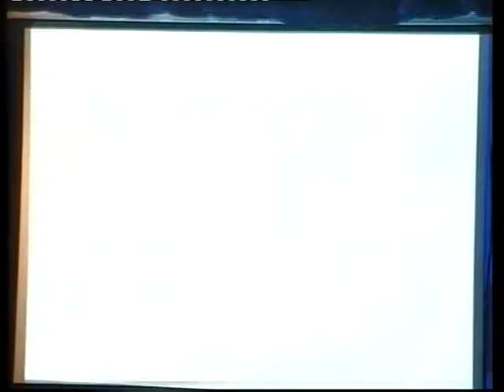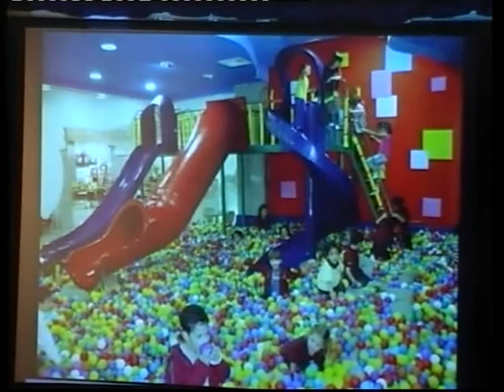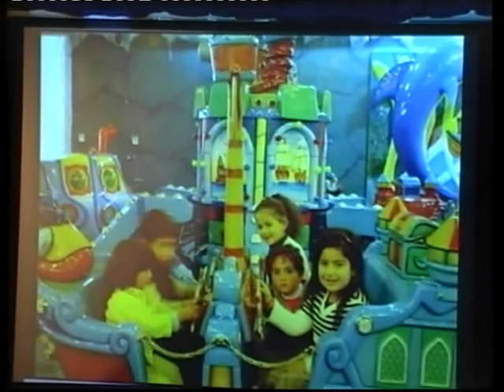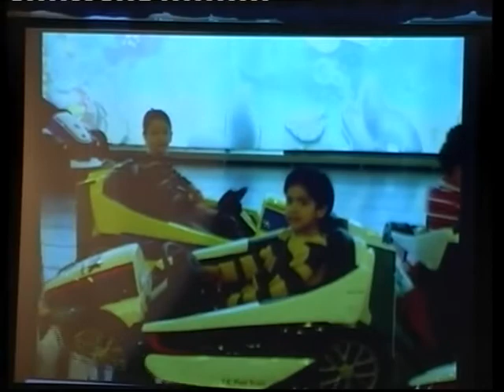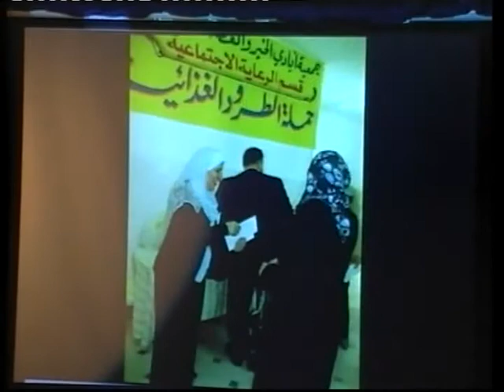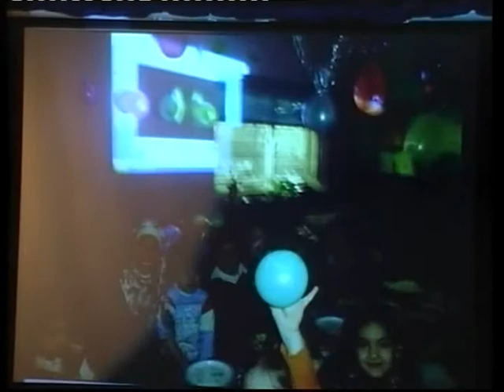تخريج الروضة 2011 4/6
حفلة تخريج الروضة - مدارس النظم 2011 الفوج الخامس